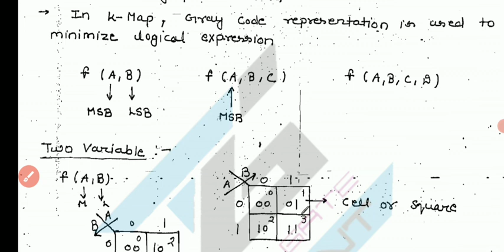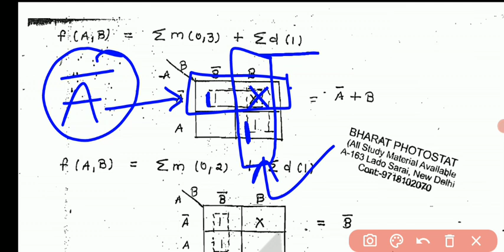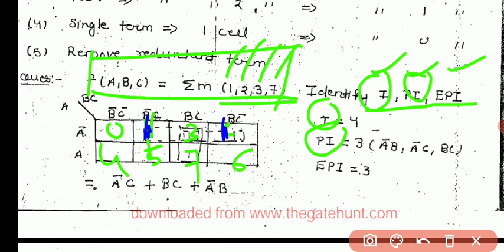DIGITAL ELECTRONICS | Part 2 - K MAP | 2,3,4,5 Variable reduction method | I , PI , EPI Consept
Karnaugh map Solved Examples
don't care condition in k map
Uses of K-map
Advantages of K-map
POS K-map
SOP K-map
Types of K-map
The gate
# The ies